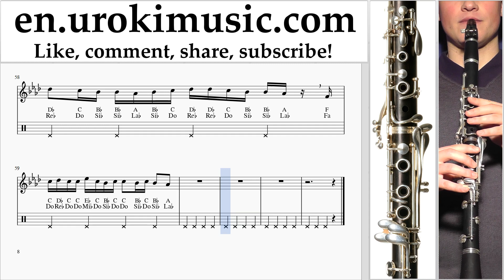Clarinet lessons Vaina Loca - Ozuna x Manuel Turizo Sheet Music Tutorial um-ih352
Clarinet lessons Vaina Loca - Ozuna x Manuel Turizo Sheet Music Tutorial um-ih352 Please write in the comments, how to make lessons more useful to you?